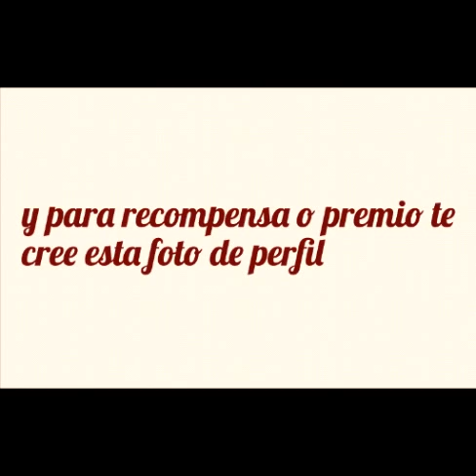Gracias M D H por elegirme como novato del año :^)